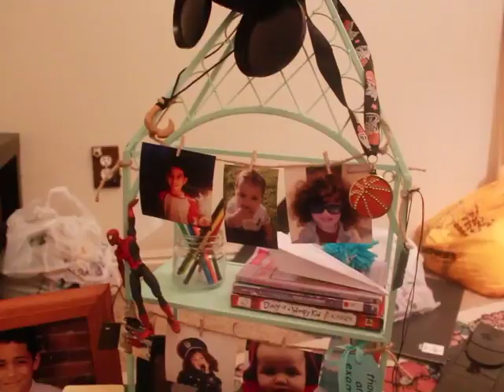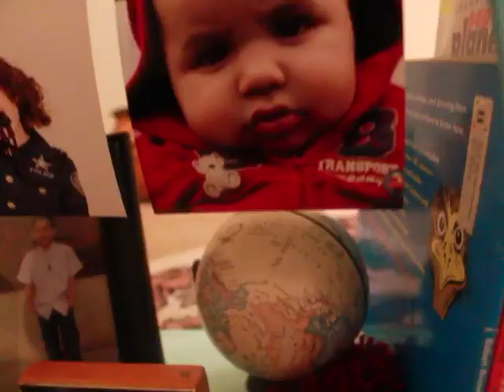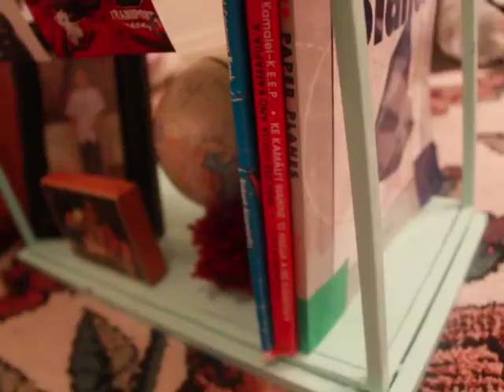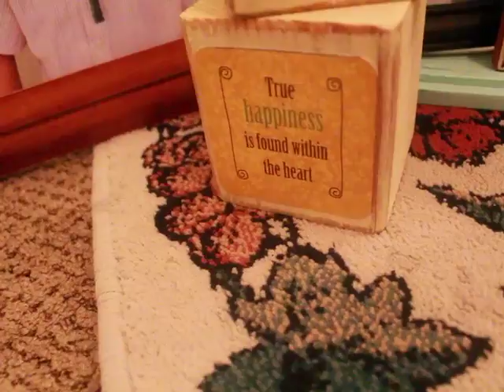A Nerd and a Ringmaster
The Haps:  Tea and Pika's Halloween costumes for school, Halloween Storytime at the Provo Library, Daddy the creeper, the kids spend their time wisely, preparation for Pika's Baptism Display board, last minute preparations for Halloween!

Because when life is good, you HAVE to record it!